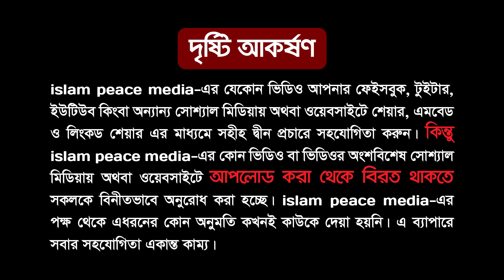যতই বড় বিপদে পড়ুন সালাম ফিরানোর আগে এই গোপন দোয়াটি একবার পড়ুন │ আব্দুর রাজ্জাক বিন ইউসুফ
Lecturer: Sheikh Abdur Razzak Bin Yousuf
Waz Recorded by Islam Peace Media

ওয়াজের বিষয়ঃ *
রেকর্ডেঃ Islam Peace Media

আর ভিডিও টি শেয়ার করে ইসলাম প্রচারে আমাদের সহযোগিতা করুন।

জন্মঃ শায়খ আব্দুর রাজ্জাক বিন ইউসুফ বাংলাদেশের উত্তরাঞ্চলের জেলা চাপাইনবাবগঞ্জের দেবীনগর উপজেলার অধীন মাওলা বক্স হাজীরটলা গ্রামে এক ধার্মিক পরিবারে জন্ম গ্রহন করেন।

পড়াশোনাঃ এলাকার মক্তবে শিক্ষা জীবনের হাতে খড়ি হওয়ার পর তিনি নাচল নবাবগঞ্জ মাদরাসা থেকে হাদীসের অন্যতম কিতাব মিশকাত শরীফ পর্যন্ত পড়েন। তারপর উচ্চ শিক্ষার আশায় ভারত গমন করেন এবং উত্তর প্রদেশের দারুল উলুম থেকে দাওরা হাদীস শেষ করেন। তিনি দুই বার দাওরা হাদীস শেষ করেছেন। তারপর দেশে ফিরে কর্ম জীবনের পাশাপাশি ফাজিল ও কামিল পরীক্ষায় অংশ গ্রহন করেন। তিনি হাদীস ও তাফসীর নিয়ে ১ম বিভাগে কামিল পাশ করেন।

কর্ম জীবনঃ জান্নাতপুর, গোবিন্দগঞ্জ, গাইবান্ধায় অবস্থিত আল মারাকাজুল ইসলামীতে শিক্ষকতা করার মাধ্যমে তিনি তার কর্ম জীবনের শুরু করেন। তারপর ১৯৯৮ সাল থেকে অদ্যবধি আল মারকাজুল ইসলামী আস সালাফী নওদাপাড়া রাজশাহীতে একজন মুহাদ্দিস হিসেবে দায়িত্ব পালন করে আসছেন। তিনি অত্র মাদরাসায় প্রায় ৫ বছর প্রধান শিক্ষক হিসেবেও দায়িত্ব পালান করেছেন। এই পাঁচ বছরে মাদরাসার উত্তরত্তর উন্নতি সাধনে বিরাট অবদান রেখে যান। এছাড়া তিনি মাসিক আত তাহরিক পত্রিকার ফতোয়া বোর্ডের একজন সদস্য হিসেবেও দায়িত্ব পালন করছেন। বর্তমানে তিনি আল জামিয়াতুস সালাফিয়া নামে একটি প্রতিষ্ঠানও পরিচালনা করছেন।

দ্বীনের খিদমাতঃ ছাত্র জীবনে থেকেই বক্তব্য দেয়ার অভ্যাস থাকায় দারস দানের পাশাপাশি তিনি বক্তব্যের মাধ্যমে দ্বীনের দাওয়াত দিতে থাকেন । এবং এখন তিনি বাংলা ভাষাভাষী আলেমদের মাঝে একজন সর্বজন বিদিত বক্তা হিসেবে স্বীকৃত। তিনি ডাঃ জাকির নায়েকের পীস টিভিতেও নিয়মিত লেকচার দিয়ে থাকনে। তিনি এ পর্যন্ত সউদী আরব, দুবাই, ভারত ও মালদ্বীপ বিভিন্ন প্রোগ্রামে অংশ গ্রহন করেছেন। তার বক্তব্যের আকর্ষণীয় বৈশিষ্ট্য হচ্ছে তিনি হাদীসের আরবী ইবারাত মুখস্থ পড়েন এবং তারপর অনুবাদ করেন । তার প্রায় দুই আড়াই হাজার হাদীস মুখস্থ রয়েছে। একেক বিষয়ের উপর তিনি দীর্ঘ দুই তিন ঘণ্টা বক্তব্য দেন কিন্তু তার মাঝে হাদীস ও হাদীসের অনুবাদ ছাড়া অন্য কিছু স্থান পায়না। ফলত তার প্রতিটি বক্তব্য এক একটি দারসে হাদিস।

❌ কপিরাইট  🚫সম্পূর্ণ নিষেধ  ► Copyright Alert